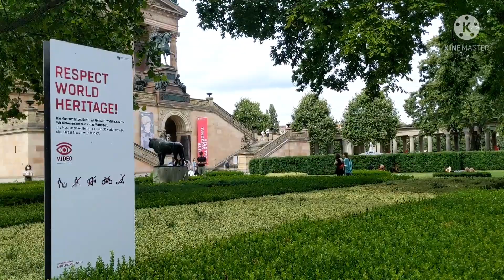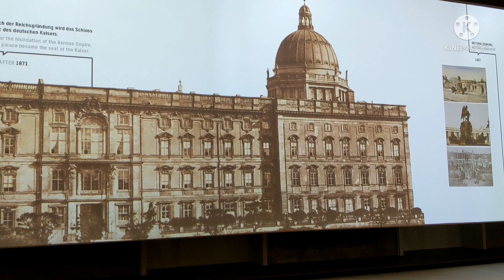Lily enjoyed the fantastic museum island in Berlin, insights with Lily Zhang 120821